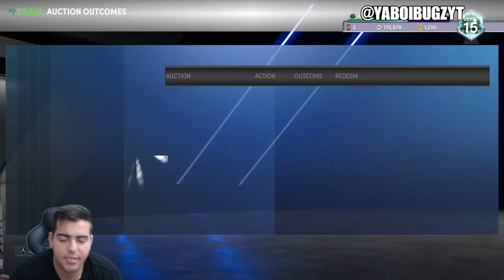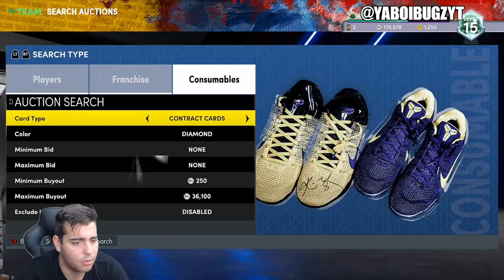INSANE MARKET CRASH IS COMING! HERE IS WHAT YOU NEED TO KNOW! MAKE MT FAST! | NBA 2K22 MY TEAM